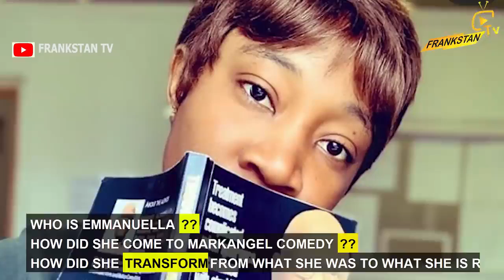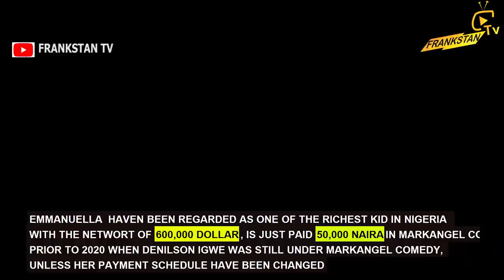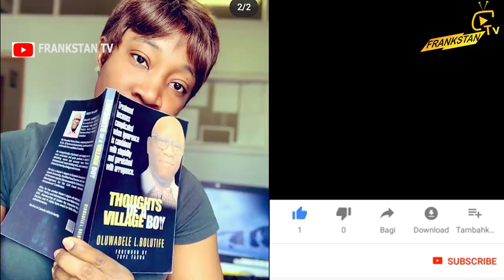UNTOLD TRUTH About Emmanuella, Actual Truth About Her Transformation (MarkAngel Comedy)(Episode 257)